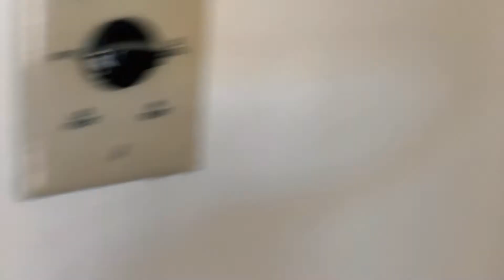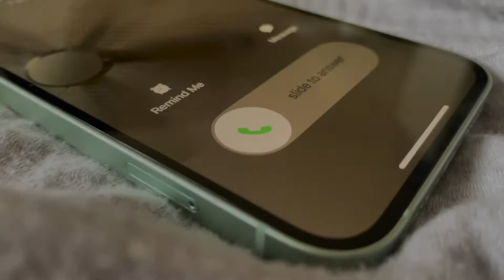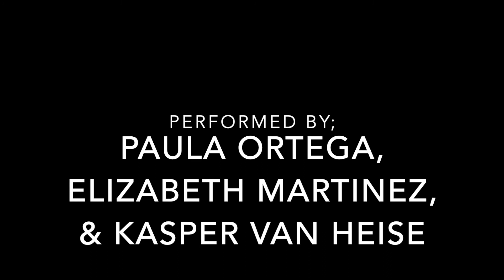TranXions (A Face to Face Performance)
A performance created as part of Face to Face (facetofaceseries.com) created by Rising Youth Theatre, Teatro Bravo, and Twined.

The story of race class and age is so often a story about place. And a story about displacement. These scenes were created out of stories about moving in, moving out, and who has agency over when and why they relocate.

Performers: Eliza Martinez, Kasper Van Heise, Paula Ortega, Julio-Cesar Sauceda, Raeana Casillas, Leah Reid